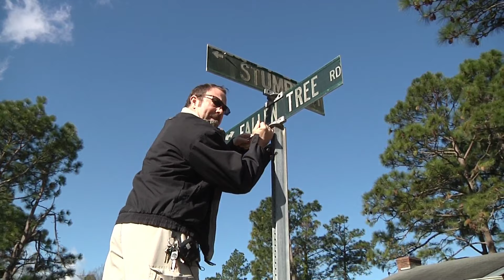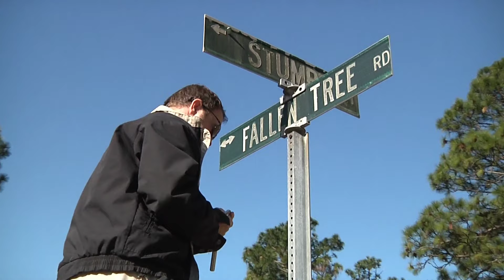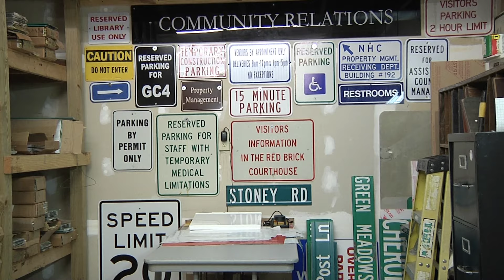NHC 365 - Matt Winkel